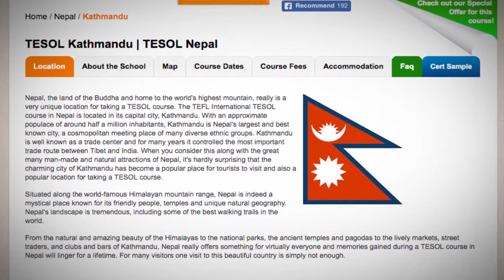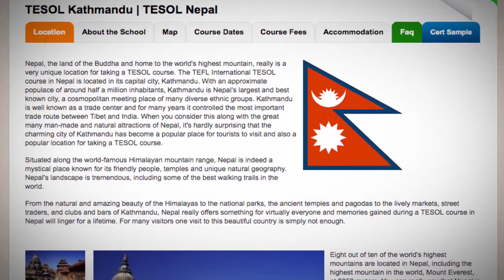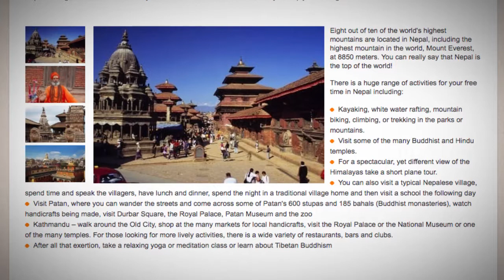TESOL Course in Kathmandu, Nepal | Teach & Live abroad!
Nepal, the land of the Buddha and home to the world's highest mountain, really is a very unique location for taking a TESOL course. The TEFL International TESOL course in Nepal is located in its capital city, Kathmandu. With an approximate populace of around half a million inhabitants, Kathmandu is Nepal's largest and best known city, a cosmopolitan meeting place of many diverse ethnic groups. Kathmandu is well known as a trade center and for many years it controlled the most important trade route between Tibet and India. When you consider this along with the great many man-made and natural attractions of Nepal, it's hardly surprising that the charming city of Kathmandu has become a popular place for tourists to visit and also a popular location for taking a TESOL course.

Situated along the world-famous Himalayan mountain range, Nepal is indeed a mystical place known for its friendly people, temples and unique natural geography. Nepal's landscape is tremendous, including some of the best walking trails in the world.

From the natural and amazing beauty of the Himalayas to the national parks, the ancient temples and pagodas to the lively markets, street traders, and clubs and bars of Kathmandu, Nepal really offers something for virtually everyone and memories gained during a TESOL course in Nepal will linger for a lifetime. For many visitors one visit to this beautiful country is simply not enough.

Eight out of ten of the world's highest mountains are located in Nepal, including the highest mountain in the world, Mount Everest, at 8850 meters. You can really say that Nepal is the top of the world!

There is a huge range of activities for your free time in Nepal including:

Kayaking, white water rafting, mountain biking, climbing, or trekking in the parks or mountains.
Visit some of the many Buddhist and Hindu temples.
For a spectacular, yet different view of the Himalayas take a short plane tour.
You can also visit a typical Nepalese village, spend time and speak the villagers, have lunch and dinner, spend the night in a traditional village home and then visit a school the following day
Visit Patan, where you can wander the streets and come across some of Patan's 600 stupas and 185 bahals (Buddhist monasteries), watch handicrafts being made, visit Durbar Square, the Royal Palace, Patan Museum and the zoo
Kathmandu – walk around the Old City, shop at the many markets for local handicrafts, visit the Royal Palace or the National Museum or one of the many temples. For those looking for more lively activities, there is a wide variety of restaurants, bars and clubs.
After all that exertion, take a relaxing yoga or meditation class or learn about Tibetan Buddhism

Find out more about taking a TEFL course in Kathmandu